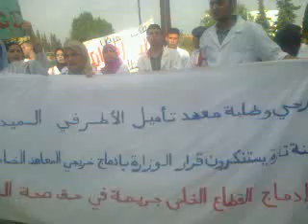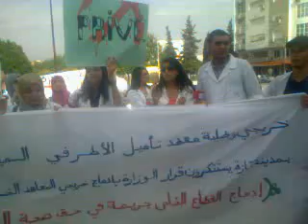Vidéo0002.3gp عبدالحق خرباش مراسل تازة اليوم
وقفة احتجاجية لخريجي وطلبة معهد تاهيل الاطر بتازة امام المنذوبية الاقليمية لوزارة الصحة،صباح يوم الثلاثاء 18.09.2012تصوير عبدالحق خرباش مراسل تازة اليوم